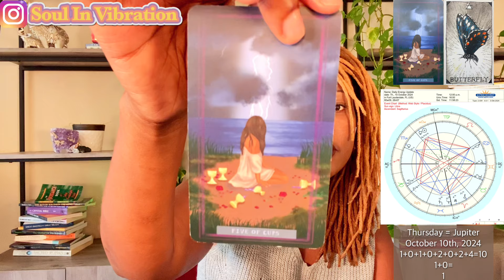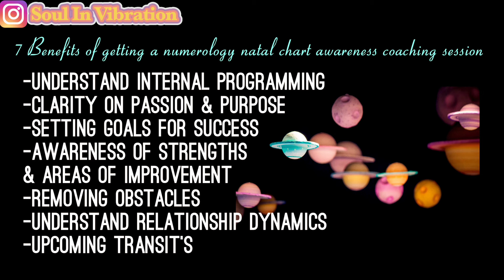10:10:10 Energy Shift…The hero’s journey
Daily Energy Update: Thursday October 10th 2024

💐🖼️Decks used in videos!

📌🥭Most recent books I’ve purchased (for myself & gifts for others)

🗓 1st-31st (( Numerology ))
What Your 🎂 Birthday 🎉 Says About You!!!

$KathyLaDonna